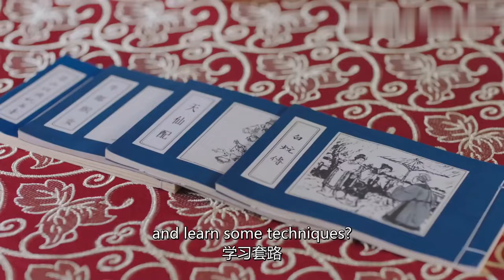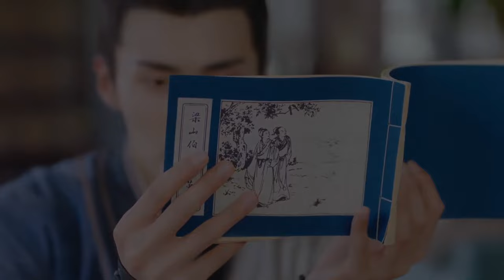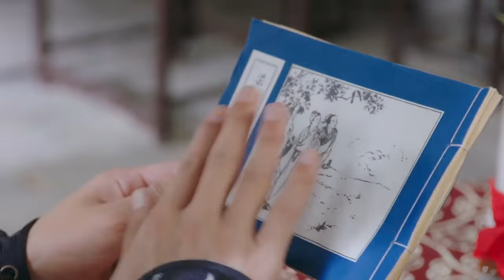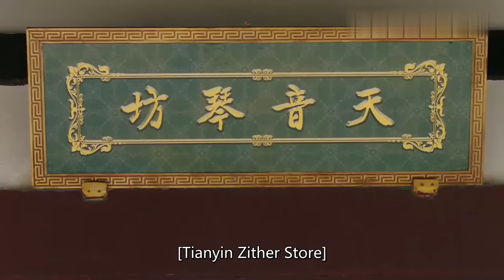MultiSub【烬相思】▶ EP08 長相思第二季 相柳#檀健次 歸來為救小夭#田曦薇 身中奇毒💊變成憨憨🐱小貓咪？｜小夭遍尋解藥意外揭開身世之謎，塗山璟#鄧為 竟是親哥哥🔞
▶▶正片全集Full EPs GMT+8 ）準時更新~
MultiSub【烬相思 Lost You Forever II】長相思第二季 相柳#檀健次 歸來為救小夭#田曦薇 身中奇毒💊變成憨憨🐱小貓咪？｜小夭遍尋解藥意外揭開身世之謎，塗山璟#鄧為 竟是親哥哥🔞

💬劇情簡介
       青丘國江州的青山湖畔經營著一家寵物店的軟萌活潑老闆娘蘇小荷（田曦薇飾），她無意中撿到了一顆“藍魂珠”，喚醒了來自 DW 星系的喵星王子。 喵星王子化身為高大帥氣又神秘的莫修染（肖凱中飾），和蘇小荷機緣巧合下締結“主僕契約”，上演一段跨越星系、跨越族群的超濃度甜蜜人“寵”戀，攜手 在冒險中揭開隱藏在這一切背後不為人知的秘密。
🔢集數：16集

0:00【烬相思 Lost You Forever II】
5:00 檀健次 歸來為救小夭身中奇毒💊鄧為 竟是親哥哥🔞